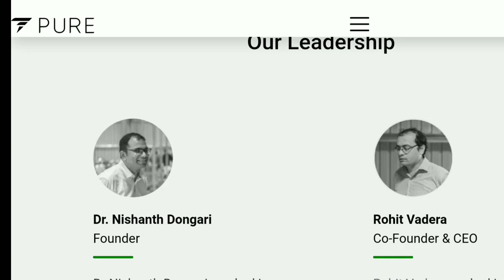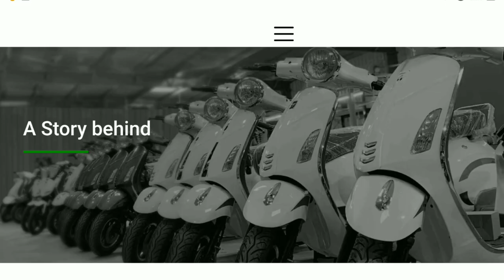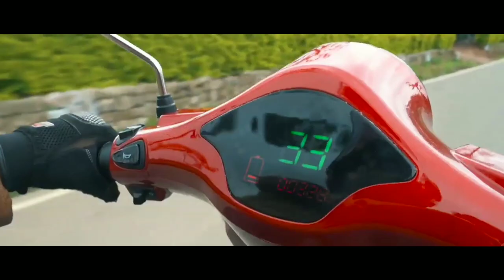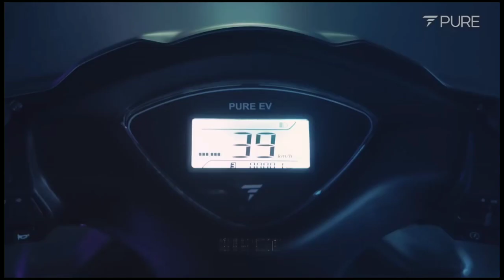super ஆன electric scooter brand||pure ev top models review part 1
This video contain about pure ev brand and e scooter models this is 1st part of video 2 nd part will upload soon and then i give in discription

pure ev epluto 7g model review
pure ev etrance neo model review

credits
Diwakar anna for video source
pure ev brand for video

chapters
introduction 00:00
about pure ev 0:24
pure ev epluto 7g 1:24
pure ev etrance neo 3:09
about warrenty period 4:20